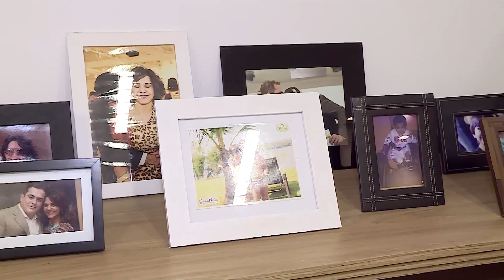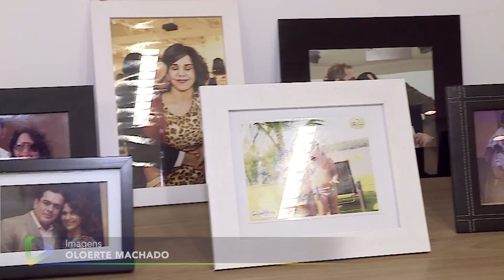Direto do Gabinete - Dep. estadual LINCOLN TEJOTA (União Brasil) - 01/03/2023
Vamos conhecer um pouco dos 41 Deputados da 20ª Legislatura da Assembleia Legislativa de Goiás?
Visitamos o Gabinete do parlamentar Lincoln Tejota do União Brasil, eleito para seu terceiro mandato como deputado estadual na Alego, mas já com muita experiência política.
O deputado recebeu a repórter Thiara Castilho e equipe TV Alego em seu gabinete nº 401, na nova sede da Alego para falar acerca de projetos atuais, principais bandeiras e sua trajetória política.